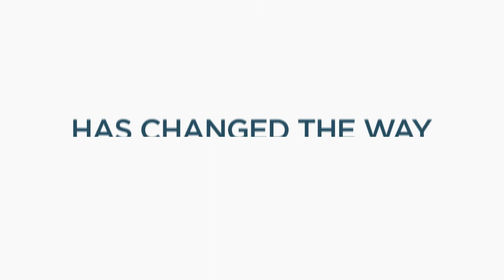Like You We've Adapted To The New Norm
As we each try to do our best to remain healthy and in business we strive to do our part to take care of our employees and customers (students).

At Universal Accounting Center we are committed to helping you be in business for yourself and by yourself.

Remember, Accounting Success is Universal